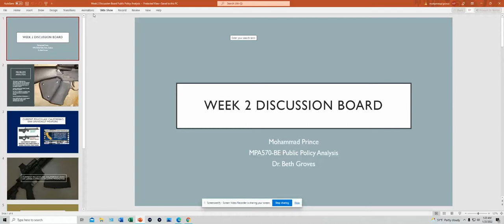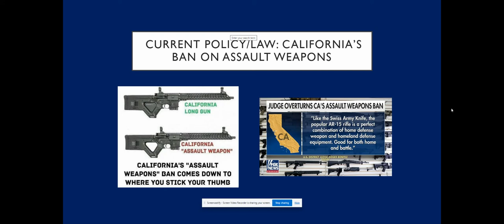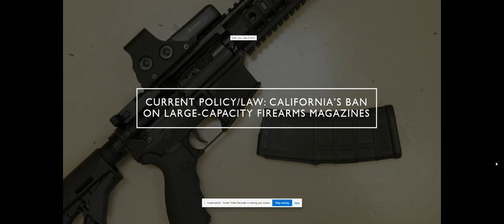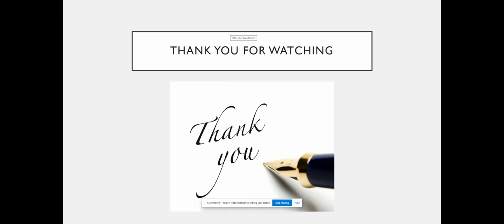Week 2 Discussion Post Public Policy Analysis